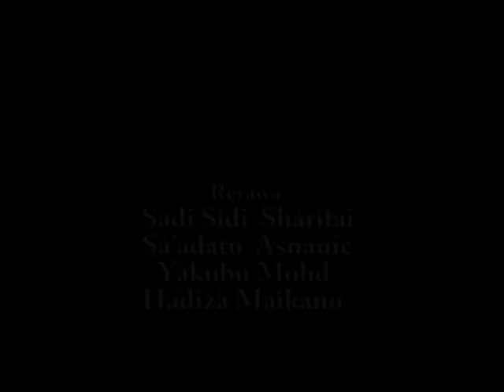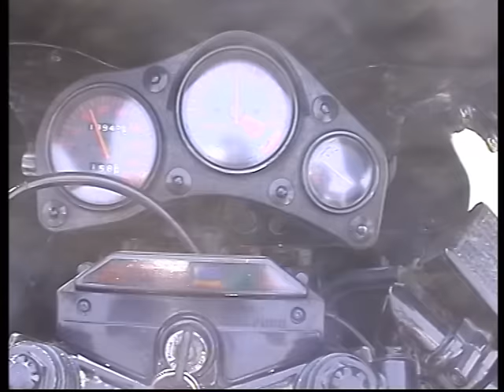Katanga Hausa Film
Official Upload of KATANGA the Movie

Featuring : Shuaibu Lawan, Ali Nuhu, Bashir Nayaya, Hauwa Ali Dodo, Zainab Booth, Hauwa Musa and Aminu Hudu

Produced by Mansoor Saddik